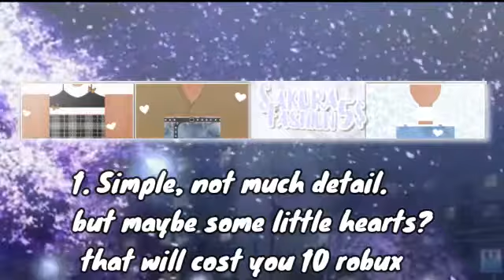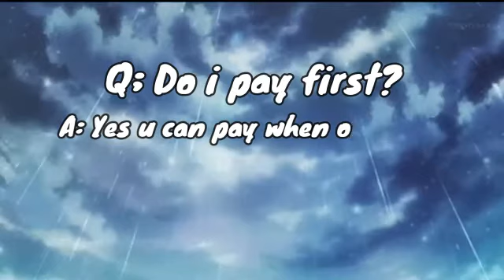~Selling Roblox Clothing Adds~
Hello, i am selling roblox clothing adds!

Hello, I'm senna and i sell clothing adds. i just want you to know school takes a lot of time for me, so it might take 1 or 2 days for ur banner to be ready. (In the weekends i will straight away start working on your add!)

Anyways, into the information!

Things i will need from you

1. what style are you going for? are you going with the seasons? like christmas, summer etc.
2. i will need the templates of the clothes you want me to add. (I do not steal your clothes)
3. are there any specific pictures or text u want on ur add? like ur group name, group logo? maybe how much they cost?

Max clothing i put on banners are 3-4 clothing pieces, or else the banner looks too full

Lets move onto the prices!

1. Simple, not much detail. but maybe some little hearts? that will cost you 10 robux

2. advanced, detail, custom props that you want to add, good shading. that will cost you 20 robux

3. Pro, many accesories. anything you could possibly want. group logo,  got maybe chains that you want to add? message me them and they will be on the add! that will cost you 30 robux

Thanks for looking! My first buyer will get a a sale -5 robux. (not much but if you buy simple, you only have to pay 5 robux!)

ONLY TAKING GROUP PAY-OUTS!